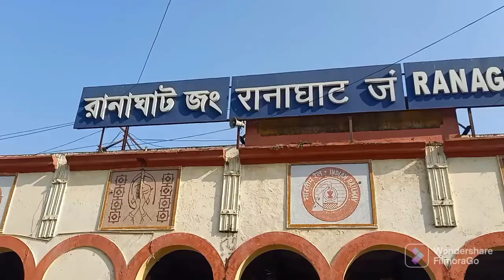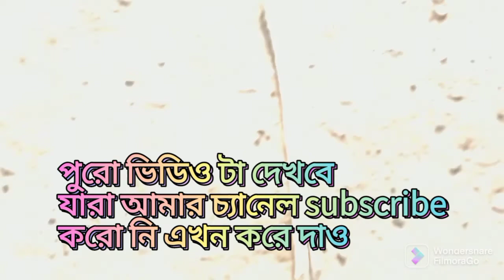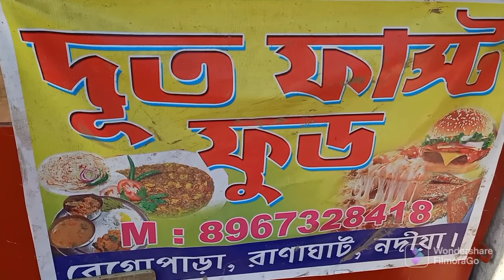Ranu mondal আমাকে প্রেম চোপরা মতো দেখতে বললোBLOG_STAR_DEBA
পুরো ভিডিও টা দেখবে
করো নি এখন করে দাও